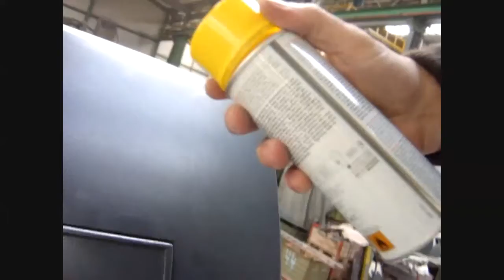anti grafitti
Dette viser den anti grafitti beskyttelsen af toppen på jeres nedgravet affaldssystem